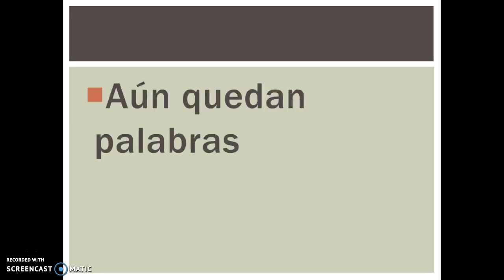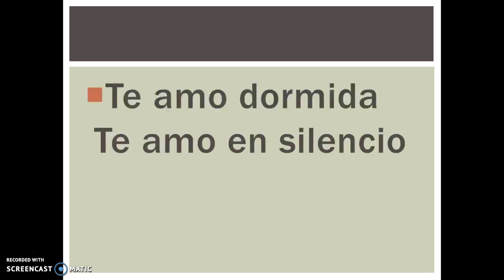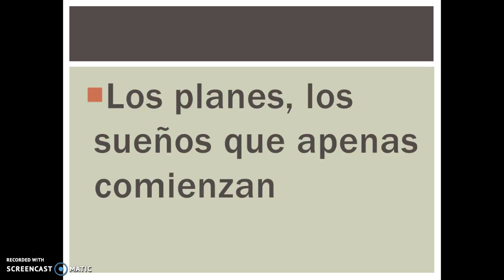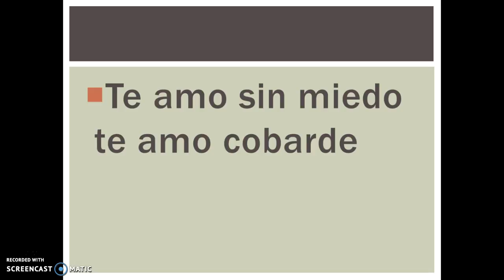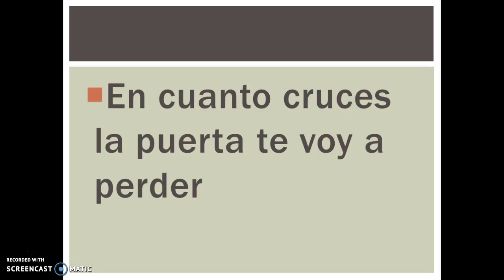te voy a perder-Leonel García y HA-ASH-LETRA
yo no quiciera perder a nadie